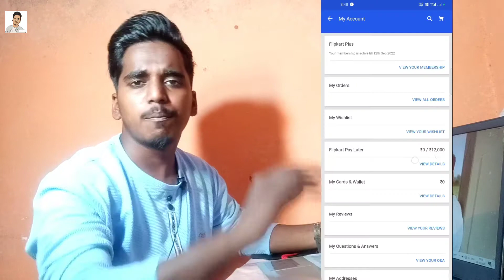Flipkart Pay Later kaise use karen | Flipkart pay later activate kare | Flipkart Pay Later Details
Flipkart Pay Later kaise use karen | Flipkart pay later activate kare | Flipkart Pay Later full Details

About :-
Hello Dear Honorable we respect you
YouTube Channel Par Ham Apko Day to Day Video Upload Karte Rahte Hain or Dosto Aaj Ki Ish  Video Ham Bat Karenge ki Flipkart Pay Later Kya Hai Kaise Use Karte Hai Kaise Kam Karta Hai Kya Fayede Hai    ✅

Latest Video in Manish Advice :-

Tu